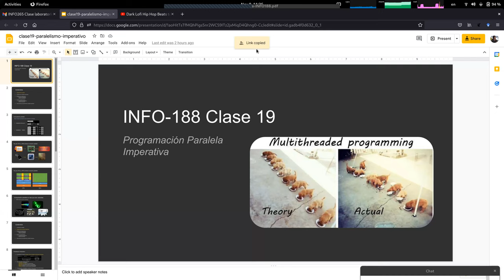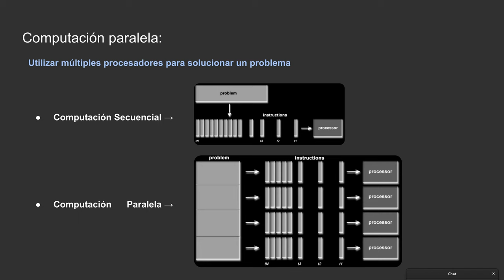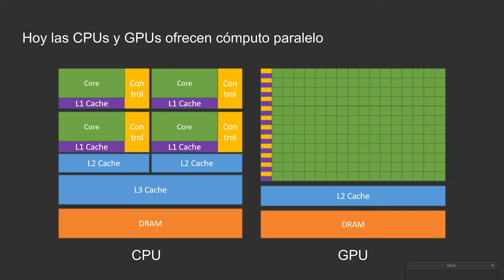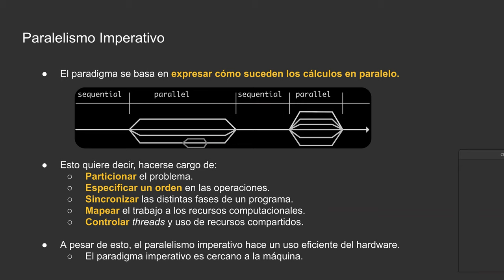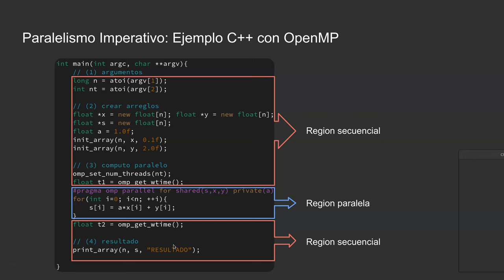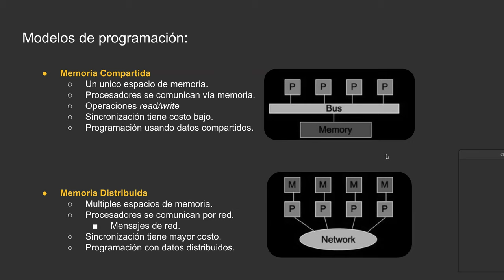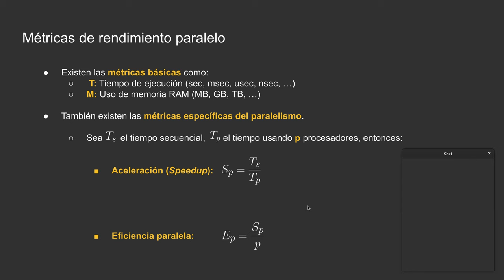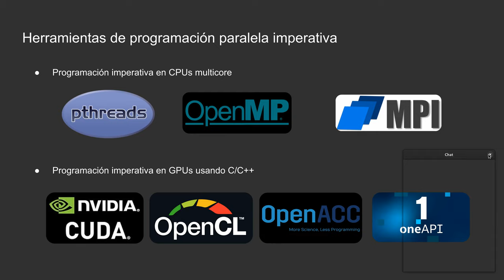[INFO188-2021] Reunion 20 - Paralelismo Imperativo